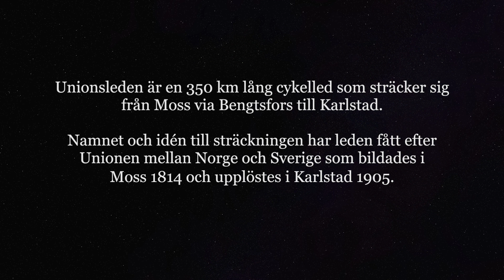Unionsleden - invigning 2023-07-01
Unionsleden - invigningsceremoni på riksgränsen mellan Norge och Sverige  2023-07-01